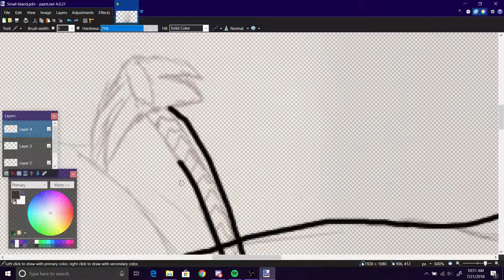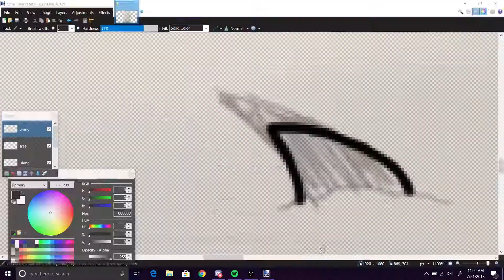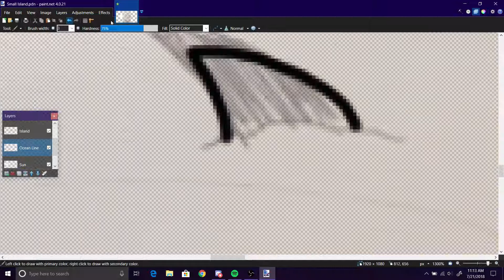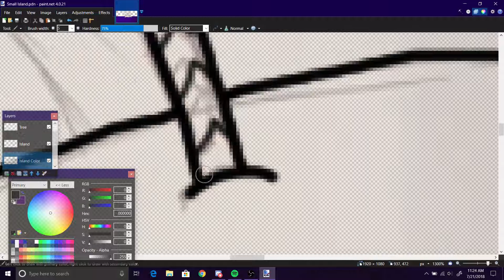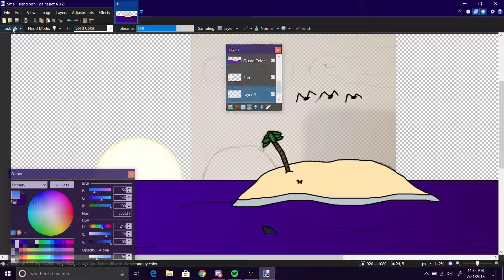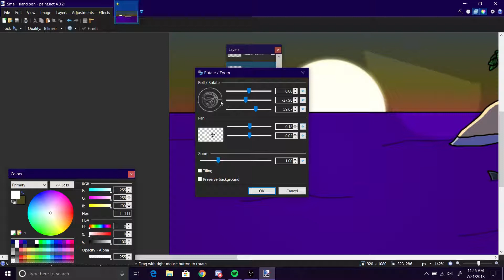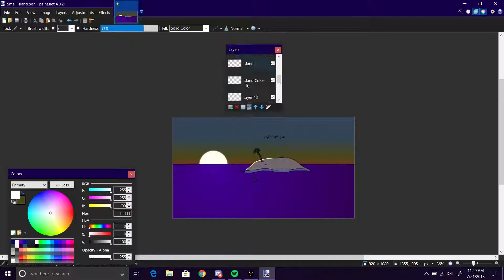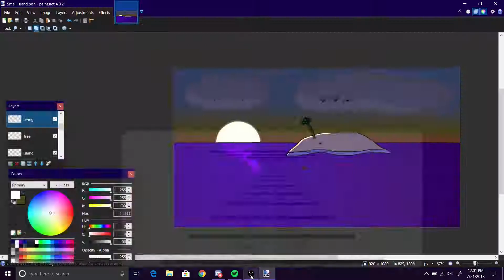Speedart #3 | Small Island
This is another speedart so I can have to something to upload to this channel cause why not.

Time taken to draw: 1 hour and  15 minutes